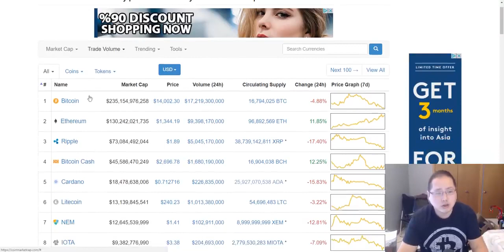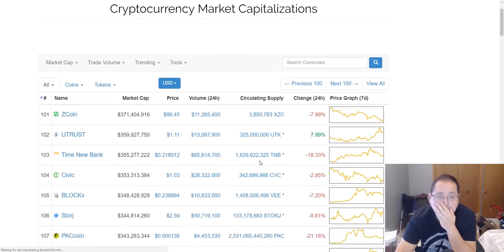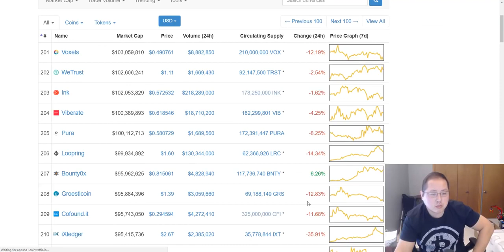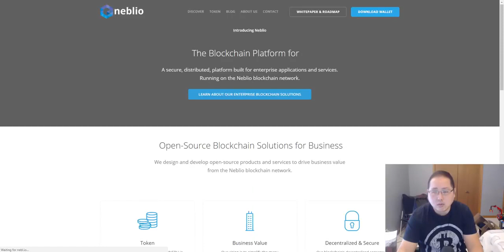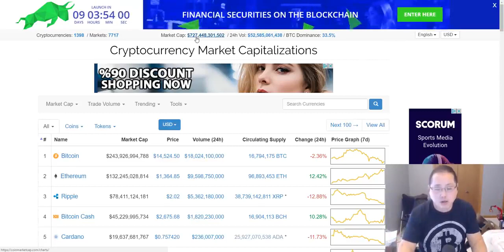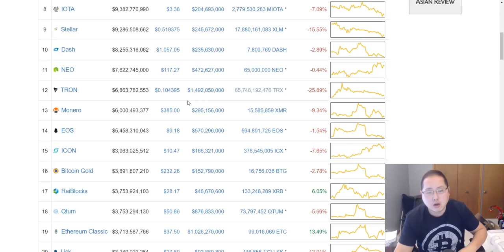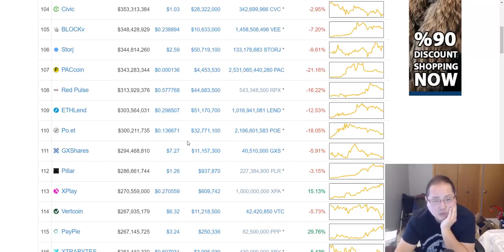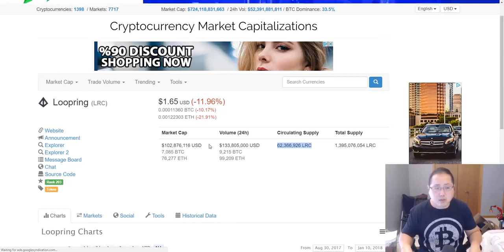Neblio follow up & more Steemit Tips and Tricks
The Neblio Bubble [New Pick Revealed] for 1/10/2018 - A look at what's happening with Bitcoin, Ethereum, Bitcoin Cash, Litecoin and other cryptocurrencies today. Market.

Neblio (NEBL) is up 1000% in 2 weeks :D - Get ready for my next pick which will outperform even Neblio. also more Steemit tips & Tricks. Get a Hard Wallet: Ledger Nano:

Please see a small written blog version on Steemit. Really appreciate the upvote and support there:

Get Your Neblio Wallet here - Neblio in Cryptopia - Neblio is a proof of stake blockchain, so you can make 10%.

Neblio (NEBL) is our Friday pick. Available on Binance, Cryptopia and other exchanges. Join Binnance: Get a Hard Wallet: Ledger Nano: